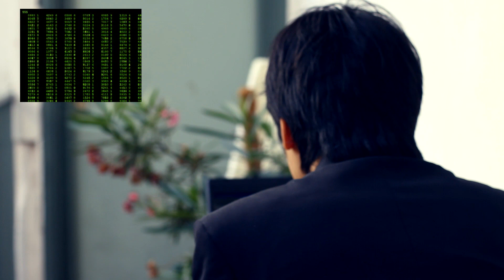Pirates des Caraibes Parodie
Parodie

NOTE
Pirate in French is Hacker...